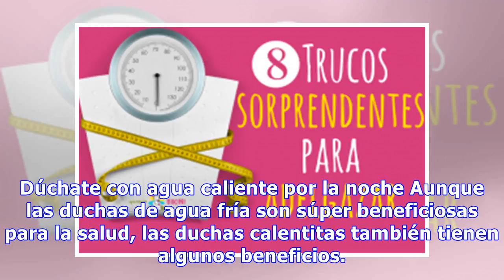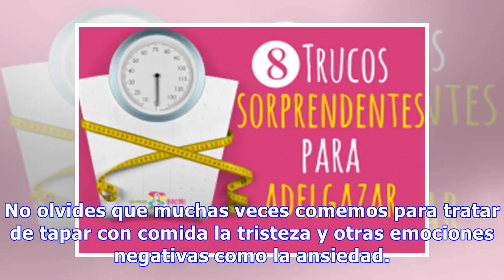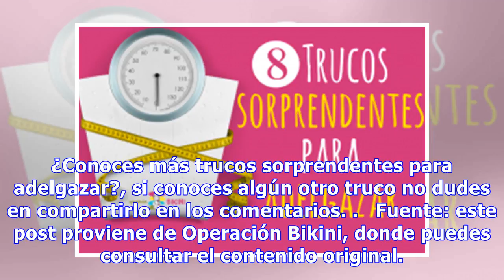8 trucos sorprendentes para adelgazar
8 trucos sorprendentes para adelgazar
Hoy quiero compartir contigo trucos sorprendentes para adelgazar. Los trucos que te voy a contar hoy no tienen nada que ver con la dieta ni el ejercicio pero te aseguro que si los pones en práctica vas a adelgazar Y aquí van mis trucos sorprendentes para adelgazar. 8 Trucos sorprendentes para adelga...